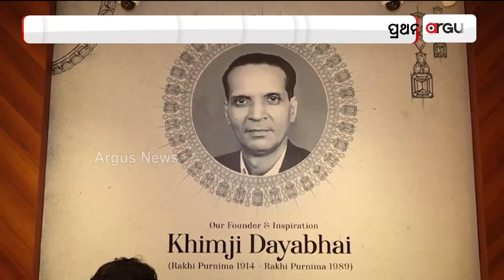ଶ୍ରୀକ୍ଷେତ୍ର Puriରେ ଉଦଘାଟିତ ହେଲା Khimji Jewelleryର ନୂତନ ସୋ ରୁମ୍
ଶ୍ରୀକ୍ଷେତ୍ର ପୁରୀ ଭିଆଇପି ରୋଡ୍ ପୋଲିସ ଲାଇନ୍ ସମ୍ମୁଖରେ ଉଦଘାଟିତ ହେଲା ଖିମଜି ଜୁଏଲାରୀର ନୂତନ ସୋ ରୁମ୍ । ମହାପ୍ରଭୁ ଶ୍ରୀଜଗନ୍ନାଥଙ୍କ ବାଡଗ୍ରାହୀ ଜଗନ୍ନାଥ ସ୍ବାଇଁ ମହାପାତ୍ର ଏହି ନୂଆ ସୋ ରୁମର ଉଦଘାଟନ କରିଥିଲେ ।